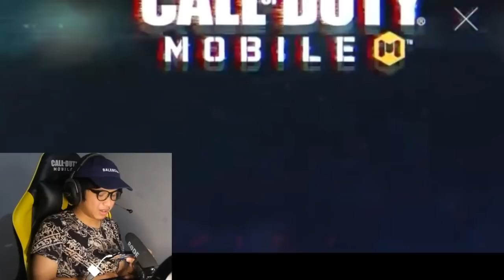SWITCHBLADE X9 MYTHIC! SKIN PALING OVERPOWER DENGAN IRONSIGHT MIRIP M13 MORNINGSTAR - CODM Indonesia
REVIEW MYTHIC SWITCHBLADE X9 NEON LEGEND

oca dz,ocadz, codm indonesia, call of duty mobile indonesia, pro player codm indonesia, sensitivitas paling enak di codm, tips jago main codm, gameplay pro player codm indonesia, rekomendasi senjata paling enak di codm, switchblade x9 best loadout, best gunsmith for switchblade x9, best smg in codm, smg terbaik di codm, broken weapon in cod mobile, switchblade x9 best loadout, attachment terbaik untuk smg switchblade x9, switchblade x9 mythic, review skin switchblade x9 neon legend mythic, swtitchblade x9 mythc max level